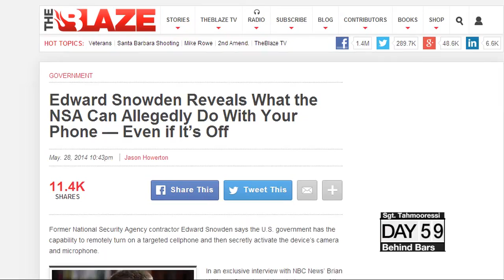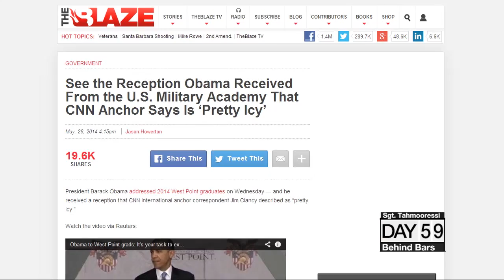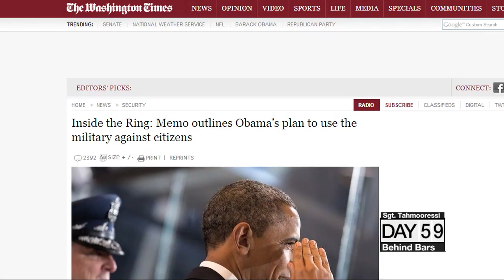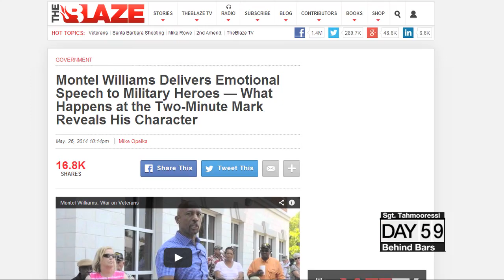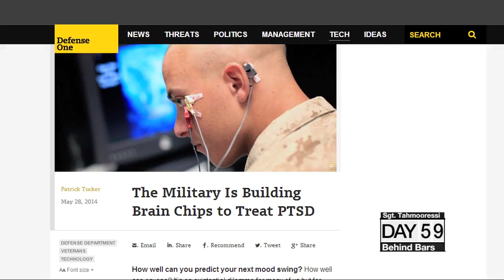The Daily Briefing: 05.29.14